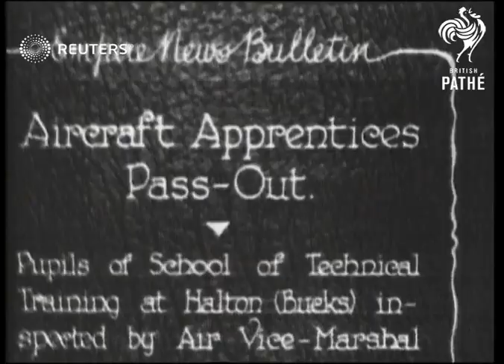DEFENCE: Passing out parade of aircraft apprentices at RAF Halton (1929)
Pupils of School of Technical Training at Halton (Bucks) inspected by Air Vice Marshal Borton.

Full Description:

SLATE INFORMATION: 'Aircraft Apprentices Pass-Out - Pupils of School of Technical Training at Halton (Bucks) inspected by Air Vice Marshal Borton'

ENGLAND: Buckinghamshire: RAF Halton:
Various of passing out parade, inspection by Air Vice-Marshal Amyas Eden Borton / Borton inspecting Royal Air Force (RAF) cadets and equipment in hangar

SLATE INFORMATION: 'A good example - Flight Sergeant E May receives medal for Long Service and Good Conduct'

Borton awarding Flight Sergeant E May with medal
Background: Pupils of School of Technical Training at Halton (Bucks) inspected by Air Vice Marshal Borton.